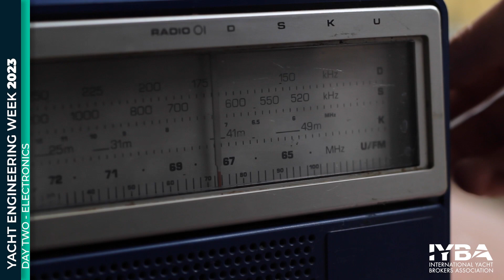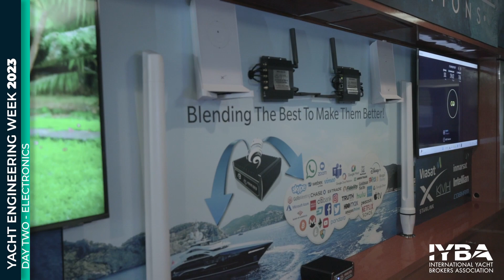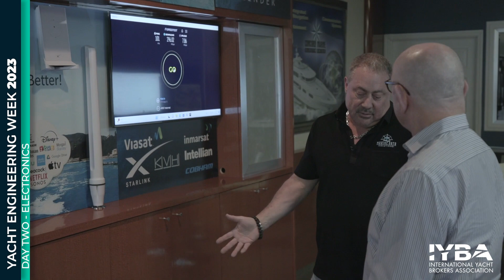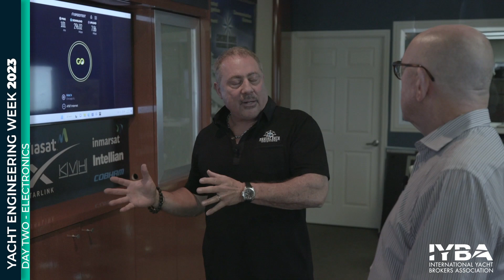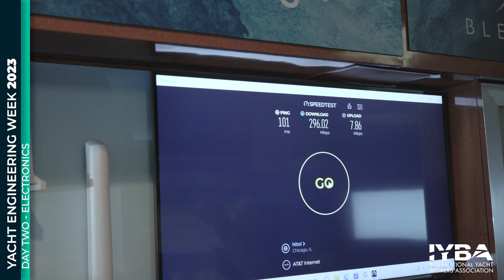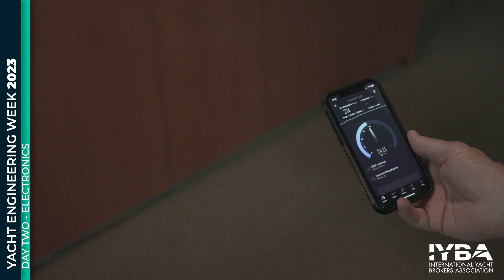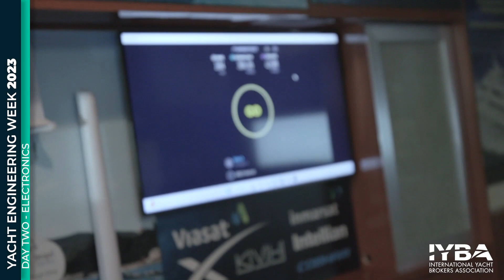Yacht Engineering Week 2023 - Marine Data Solutions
Robert Allen Law
Pantropic Power
Lürssen
Viking Marine Exhaust
Concord Marine Electronics
Marine Professionals Incorporated
Bradford Marine
Spot Zero
Lewis Marine Supply
Maritime Professional Training
Tropic Ocean Airways
Ward's Marine Electric
Seabob
AquaBanas